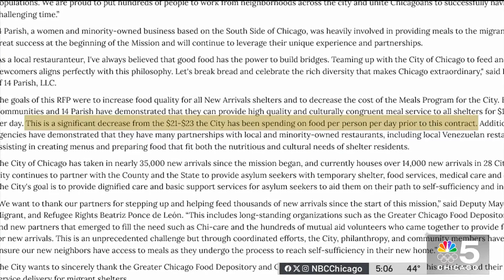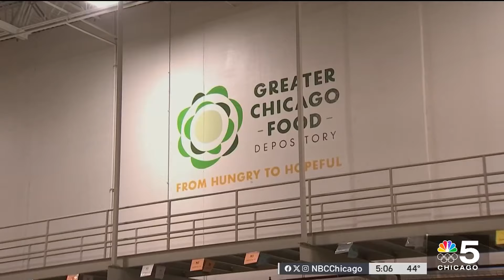Important details on migrant shelters remain up in the air following Johnson, Pritzker meeting...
Important details regarding the location of potential new shelters for asylum-seeking migrants remain up in the air after a meeting between Chicago Mayor Brandon Johnson, Illinois Gov. J.B. Pritzker and Cook County Board President Toni Preckwinkle, NBC Chicago’s Mary Ann Ahern reports.